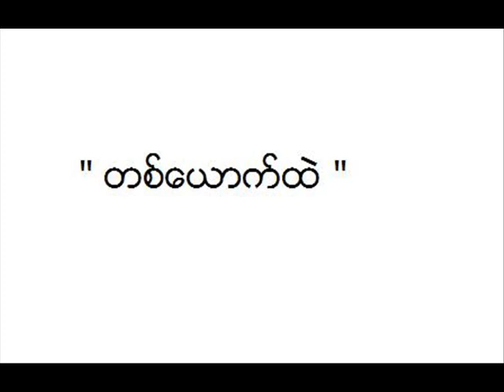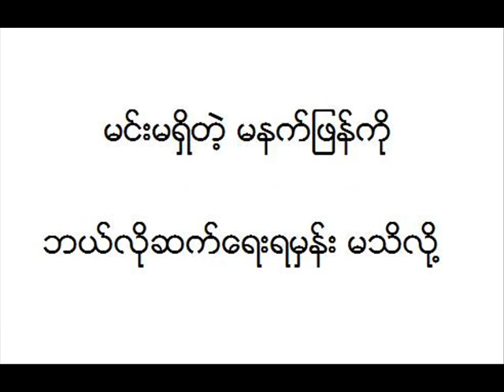May Sabai Nyo - Min htar Khae Tae Nae